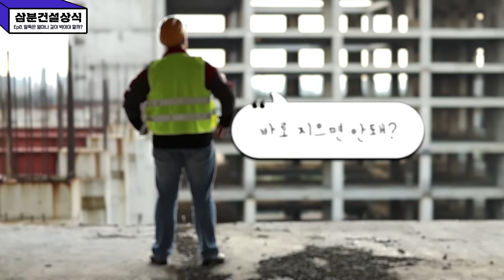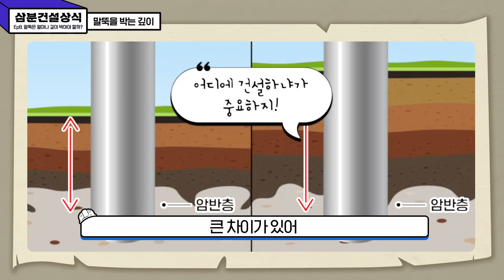👷‍♂️삼분건설상식 #8 말뚝은 얼마나 깊이 박아야 할까?!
3분 만에 속 시원히 궁금증을 해결해 주는
EP8. 말뚝은 얼마나 깊이 박아야 할까?

말뚝은 왜 박는 걸까?
그냥 바로 건물을 지으면 안되는 걸까?! 🤔

NO! 🙅‍♂️ 튼튼한 건축물을 짓기 위해 말뚝은 필수라는 사실!

말뚝의 중요성에 대한 더 자세한 내용이 궁금하시다면 ~?!
이번 영상을 집중해 주세요 👀